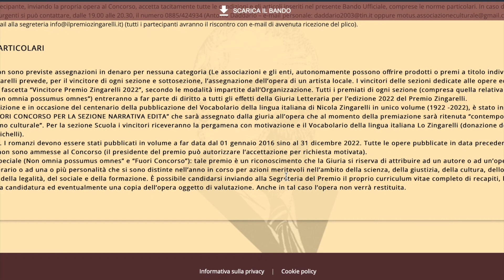Cerignola, per Zingarelli monumento, francobollo e Premio Letterario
Dopo il monumento al vocabolario e il francobollo in onore dei 100 anni dello stesso l’associazione Motus presenta anche il bando della 15ª edizione del premio letterario dedicato al filologo cerignolano.